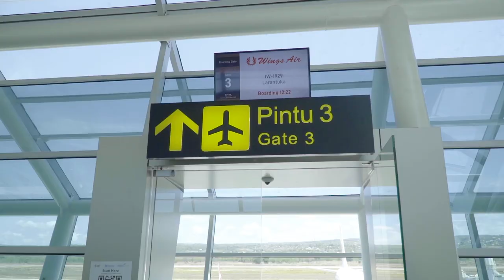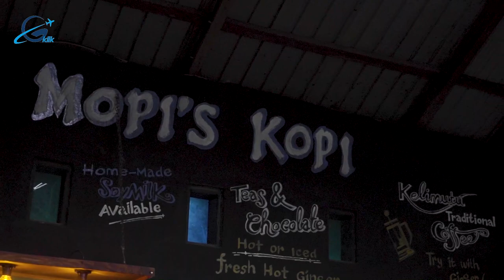SALAM INDONESIA INDAH 🇮🇩 Jelajah Timur Indonesia | Keindahan pantai LARANTUKA - ENDE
Salam Indonesia Indah,

Kali ini kita ingin berbagi cerita dan berbagi ke indahan Pulau Flores dari atas Motor

Tim GlobalKlik bersama tim Solusi Global dan BB 1% MC  dan Cheff Juna mencoba aspal mulus di Pulau Flores, dan mencicipi keindahan dan ramah nya orang orang di pulau ini

Buat teman teman GlobalKlik yang ingin mencoba petualangan yang berbeda untuk menjelajah pulau flores, boleh di coba jelajah pulau ini menggunakan motor, dan nikmati keseruan yang bakal tak ter lupakan

Bingung gimana cara nya untuk menjelajah pulau flores dengan menggunakan motor? GlobalKlik jawaban nya 😉